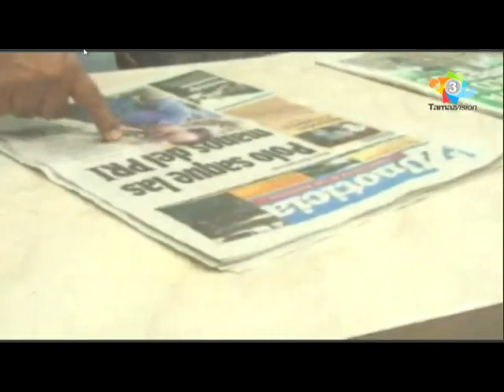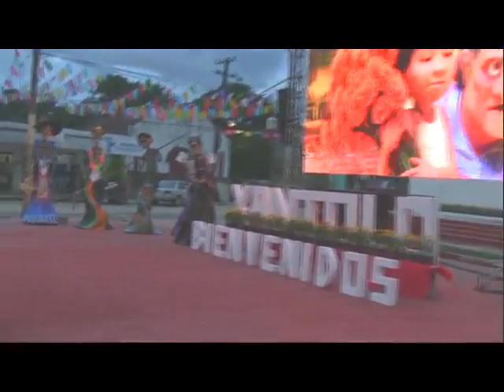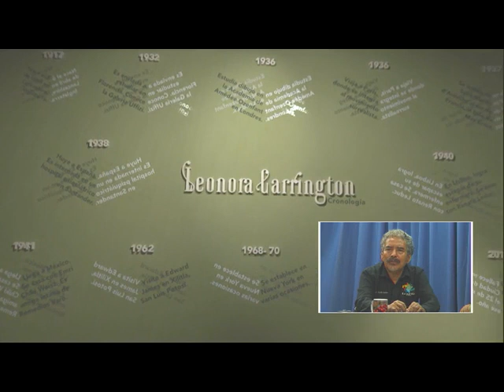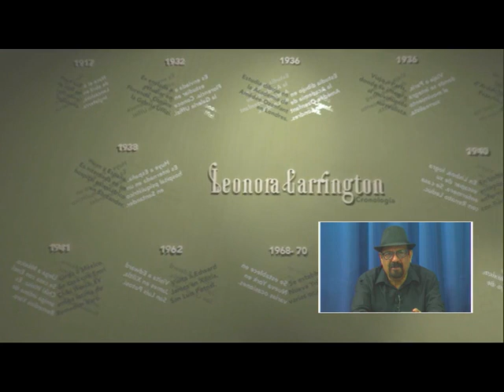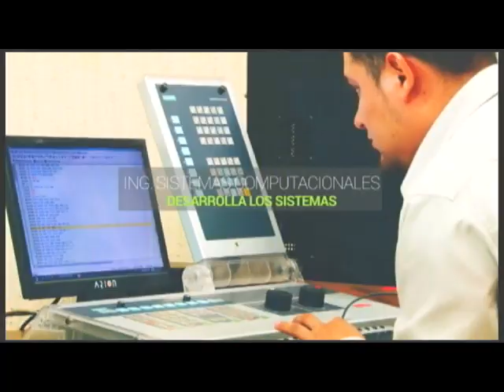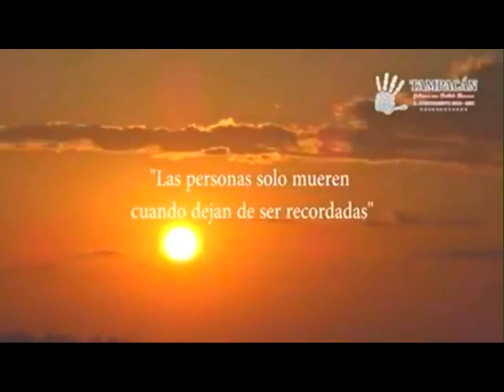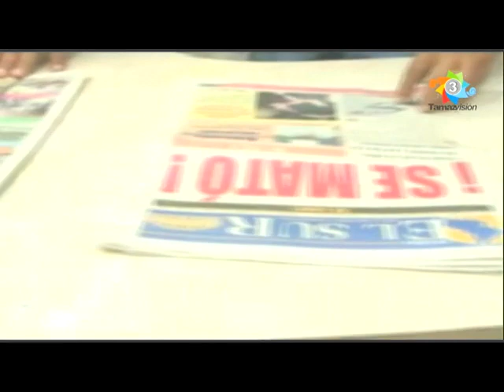Tamaz TV 31 Octubre 2018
En Tampacán la Presidenta Municipal Brisseire Sánchez López inició las actividades de Xantolo con la proyección en pantalla gigante de la Película Coco, inaugurando además la remodelación del jardín principal y el palacio municipal, dando la Declaratoria Inaugural de Xantolo 2018 e inaugurando las letras con el nombre de Tampacán; Festejo de Xantolo en la Preparatoria Tezontla, un buen trabajo de Jaime Abel García Cruz, Director del Plantel; Concurso de Escoltas en la Escuela Normal de Estudios Superiores del Magisterio Potosino, trabajo impulsado por el Maestro Miguel Ángel Sánchez Lara, Director de la ENESMAPO Plantel No. 5 con sede en Tamazunchale